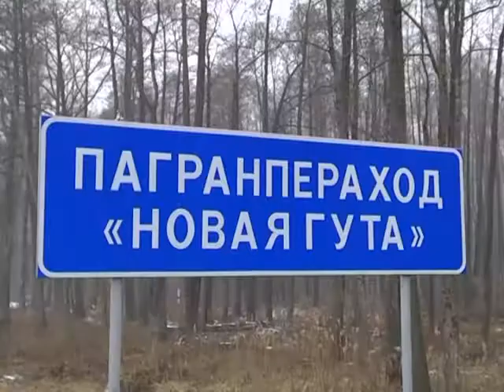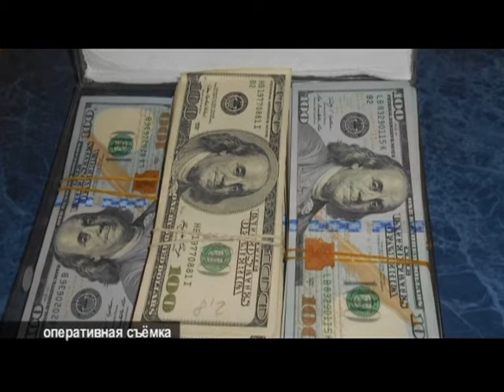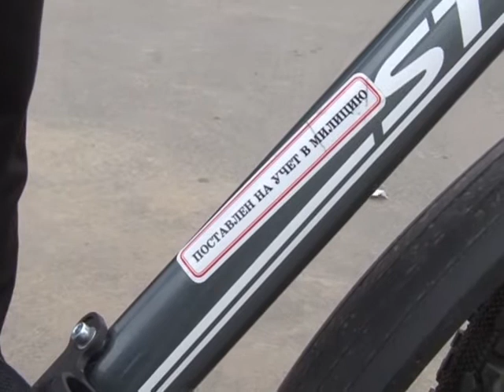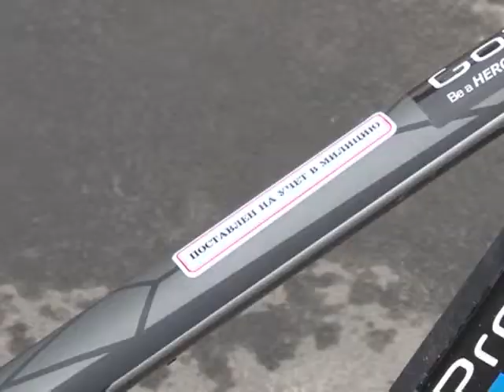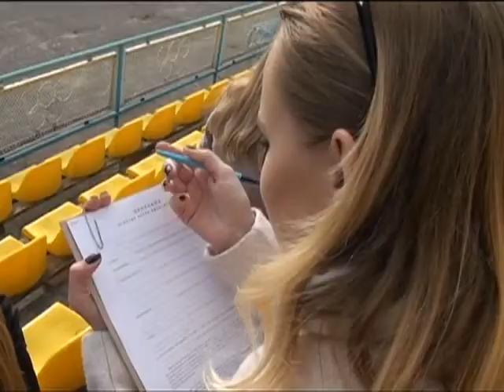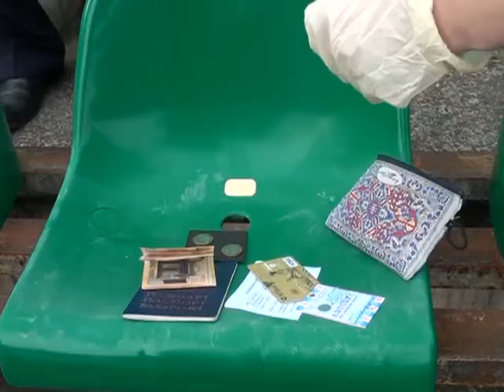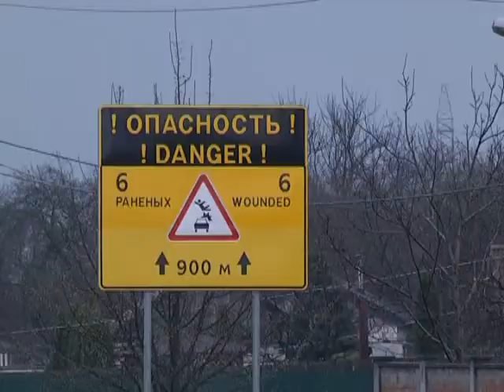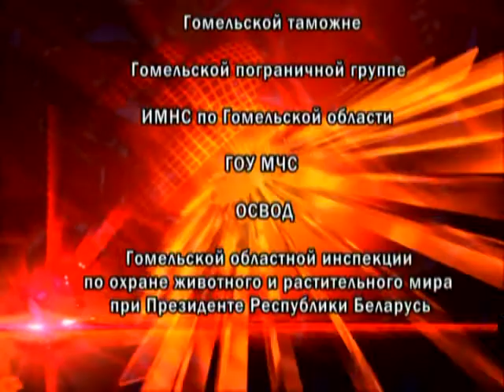Де-факто 13 04 2017